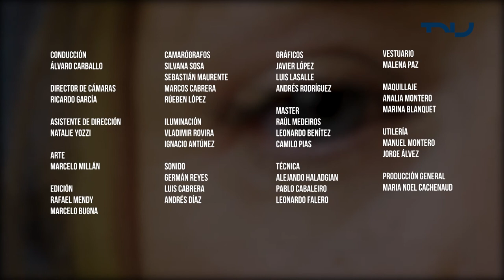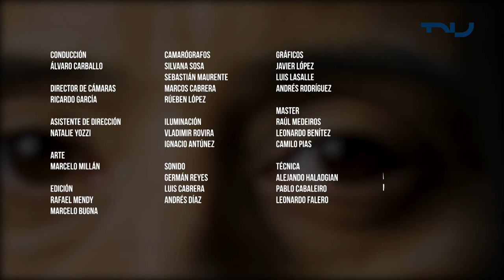Historias Propias - María Mendive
Actriz, directora de teatro, locutora, profesora, cofundadora de la EMAD
Esta noche conoceremos más sobre su vida, su familia, y recorreremos su vida actoral